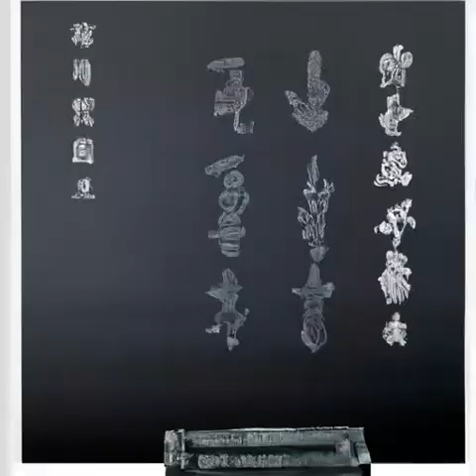第177章 活木船 （第2卷 囚星天狱《高天之上》）